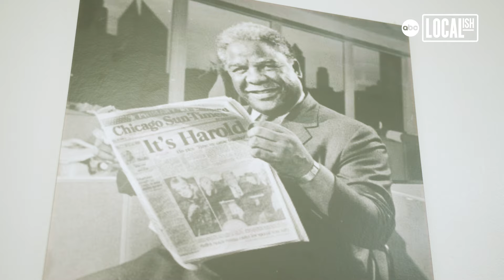The Happiness Club: Shaking the stress off at-risk youth in Chicago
Tanji Harper, the artistic director of the Happiness Club says, "I don’t care your size, your color, your gender, I want you to feel safe and celebrated."

The Happiness Club is a performing arts organization but it is also a club. Tanji’s goal is to give kids a safe space to learn how to sing, dance, rap, write music and celebrate happiness. She helps the kids understand that happiness is a choice and that once you find it for yourself you can spread it to others. One club member lives in a rough neighborhood and does not have the luxury of feeling safe while playing outside. She reflects, "Coming here (to the Happiness Club) makes me forget about a lot of things going on in my neighborhood. It shows me I don’t have to be like everyone else there and I can be my own person."

The Happiness Club performs all over the city and gives members, some of whom haven’t ventured far from Chicago’s city limits, a chance to see other parts of the country. They performed at Lollapalloza and during the Obama years, they performed on the White House lawn - three times. Ricketa Davis, a Happiness club member for 10 years, remembers the trip to the White House like it was yesterday because it had such a huge impact on her life. Ricketa also sings the praises of Tanji Harper saying she’s "everything to me, means everything, like a mother, mentor, friend, sister, brother honestly whatever you want her to be, she can be that for you."

The Happiness Club practices every Sunday at the Harold Washington Cultural Center.